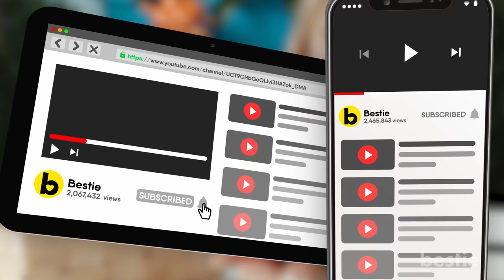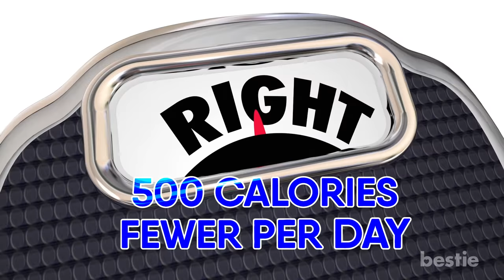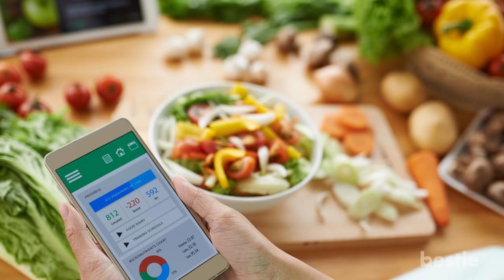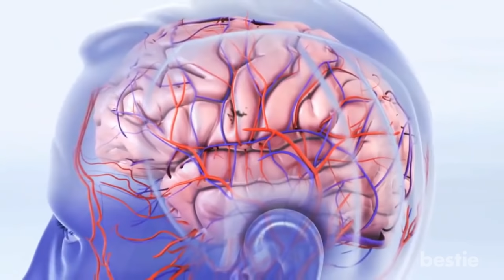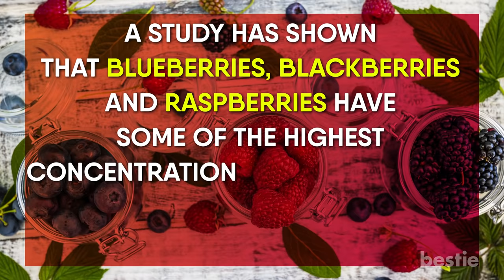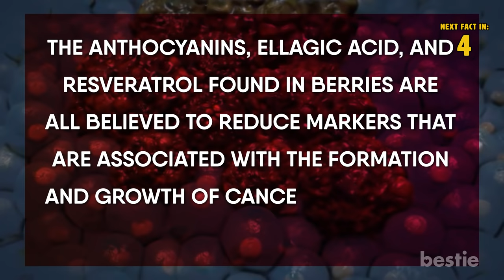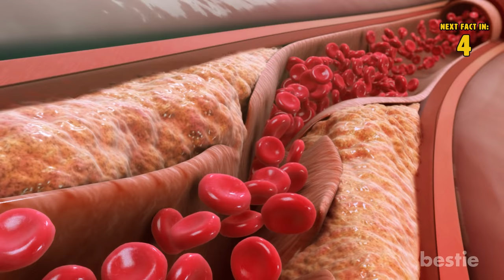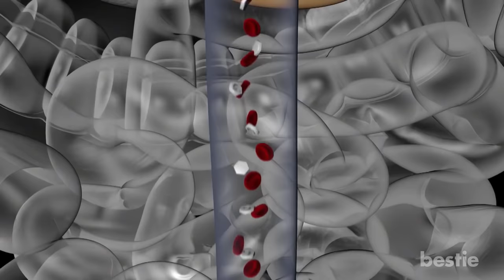Eating Berries Every Day For A Week Will Do This To Your Body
Berries come in all shapes and sizes. From the smallest blueberry to the biggest, spikiest pineapple, berries are about as varied and diverse as they come. While you may already know that there are many varieties of berries that make for a healthy and nutritious snack, you might not be fully aware of just how effective these little fruits can be when it comes to maintaining a healthy lifestyle.

Timestamps:
Intro - 0:00
Low in Calories - 01:15
Vitamins and Nutrients - 02:36
Antioxidants - 03:43
High in Fiber - 05:51
Berries May Improve Blood Sugar - 07:52

Summary:
Low In Calories

As you may already know, the average adult needs a certain amount of calories per day in order to properly function. For women, the requirement is about 2000 calories per day on average, and for men, the average number is 2500. In order to lose weight, however, it’s actually recommended to consume 500 calories fewer per day; so around 1500 calories for women and 2000 for men on average.

Vitamins and Nutrients

In addition to being relatively low in calories, many types of berries contain a wide variety of beneficial vitamins, minerals, and other nutrients to help get you through your day. One very important vitamin that all berries contain is Vitamin C, which helps your body’s immune system and prevents diseases such as scurvy. Remember when we said that one cup of strawberries would be about 49 calories? Well, in that same cup of strawberries, you can expect to find a whopping total of 150 percent of your recommended daily intake of Vitamin C!

Antioxidants

Most types of berries come fully loaded, not just with a wealth of vitamins and minerals, but also with plenty of antioxidants as well. Berries contain a massive amount of antioxidants such as anthocyanins, ellagic acid, and resveratrol; all of these antioxidants are helpful to your body, as they can prevent cell damage by keeping the free radicals within your body at reasonable levels. Among the many varieties of berries, a study has shown that blueberries, blackberries, and raspberries have some of the highest concentrations of antioxidants out of all commonly eaten fruits.

Like many plant-based foods, berries of all kinds are also an excellent source of fiber, which aids in your body’s digestion and may even help lessen the risk of certain diseases. More specifically, berries provide a very good source of what’s known as “soluble fibre”. Soluble fibre is characterized by the fact that it dissolves in water, and studies have shown that the consumption of foods containing soluble fibre can slow down the movement of food through your digestive system.